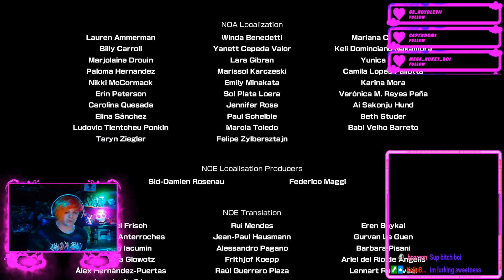Part 40 - Beyond the Veil of the Blue Horizon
Captain Olimar once again sets out on an interstellar expedition, but is forced to crash land due to an inoperable system relay dysfunction.
Taking on the role of a new recruit, we're sent as the rookie of an elite special operations task force to retrieve Olimar and make our safe return; but after crash landing ourselves due to a similar systems failure, we're forced to prioritize our survival against the vicious predatory wildlife that inhabit the foreign planet's surface.